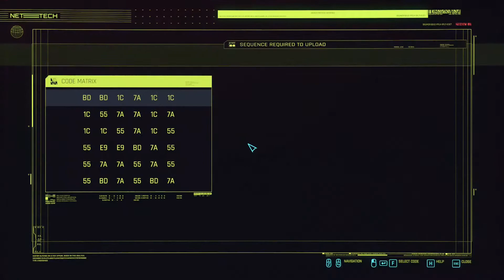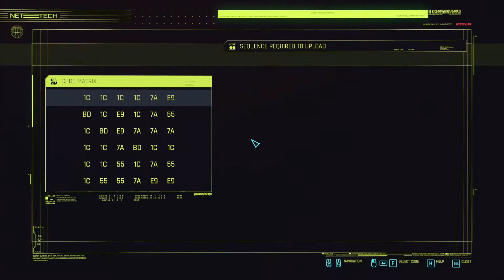JPlays - Cyberpunk 2077 - Part 15 - Sidequests Galore 3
Part 15 - Sidequests Galore 3

Timestamps:

0:00 - Start
3:03 - Lousy Kleppers
26:59 - Freedom of the Press
50:43 - Occupational Hazard
1:07:59 - Concrete Cage Trap
1:51:32 - Fixer, Merc, Soldier, Spy